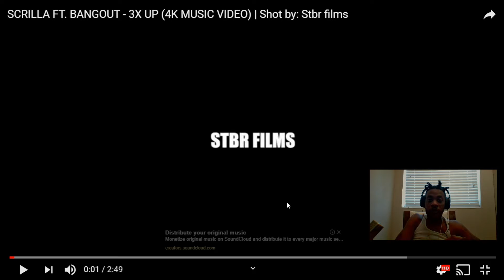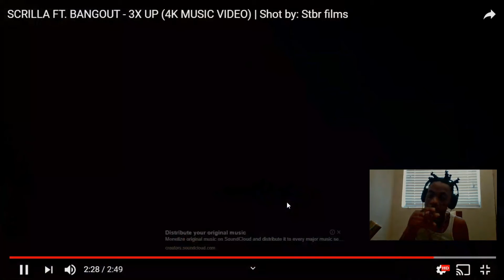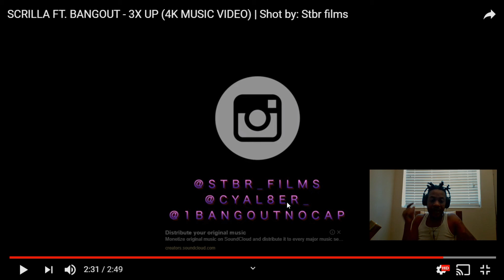HE IS REALLY BETTER THEN EMINEM SCRILLA FT BANGOUT - 3X UP 4K MUSIC VIDEO ((REACTION))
slimshady vs# SCRILLA
CHECK OUT THIS BRAND NEW VIDEO!
- 4K VISUALS
- SONY